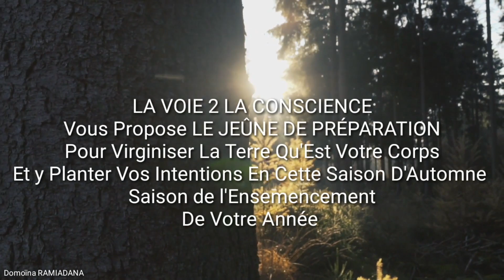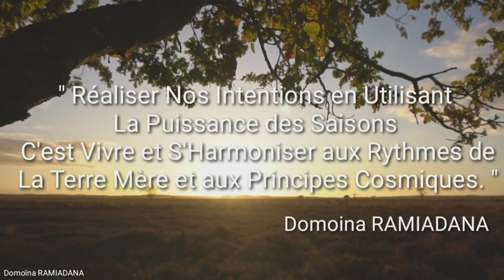POURQUOI LE JEÛNE PEUT VOUS ACCOMPAGNER A RÉALISER VOS PROJETS...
Pourquoi le jeûne peut vous accompagner à réaliser vos projets...  Les bienfaits du jeûne sont depuis des millénaires reconnus dans toutes les traditions. Domoïna vous propose un accompagnement de neuf jours de jeûne afin de préparer votre corps à accueillir vos nouvelles intentions pour les 9 prochaines années.

Pour en savoir plus sur tous nos évènements en lien avec ce jeûne cliquez sur les différents liens:
- Atelier le 09/09 et 16/09 2023: Demandez et vous recevrez

Dans la science initiatique, il est dit que tout est au commencement, c’est donc une opportunité qui ne se repensera que dans 10 ans. Profiter de l’automne 2023 pour continuer avec cette décennie qui a débuté en 2020 pour manifester vos intentions.  C'est dans ce cadre que LE JEÛNE DE PRÉPARATION aura lieu afin de virginiser la terre qu'est Votre Corps et y planter vos Intentions en cette saison d'Automne, Saison de l'Ensemencement de Votre Année 🍂🍁 et être prêt pour le Grand Saut Quantique !
💆‍♀️💆‍♂️Ce JEÛNE DE PRÉPARATION facilite le Processus de Nettoyage en permettant de se connecter plus facilement aux Plans Subtils et canaliser certaines forces qui vivent dans le Plan Causal, donc au-delà du Plan Astral, pour porter vos Intentions.🙏🏿

Et pour nous rejoindre en 2023/2024 avec l'ensemble du programme annuel cliquer contacter nous par texto, whatsapp ou télégram au  👉  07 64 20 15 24

Merci à très bientôt !
Creative Commons Volume. 5